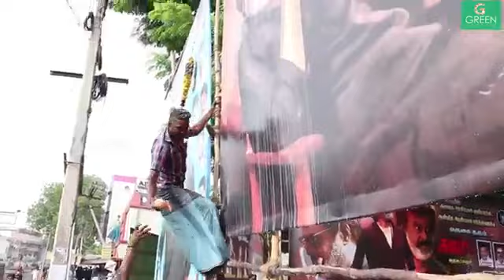Kaala review from public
People so happy movie is really so good